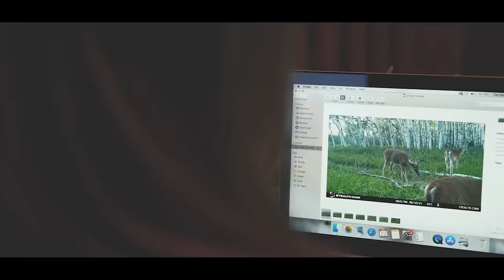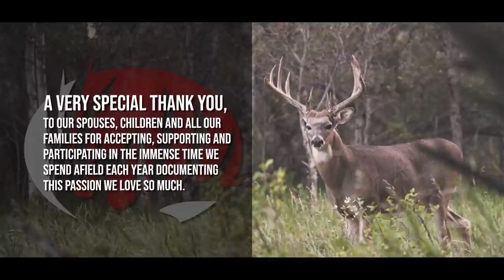10 plus yr old Legend (S12E11 Dougie)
A hard working guide gets a few days to hunt with his @boydsgunstocks and comes up BIG.(Full Story)